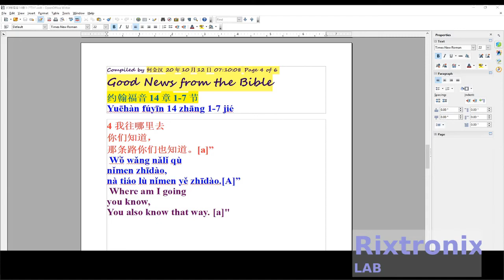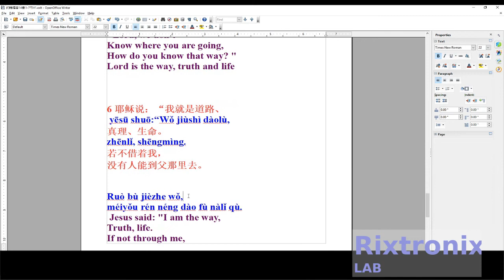How to translate 约翰福音14章1 7节 Open Office Pt 7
John 14:1-7
Comfort the disciples

14 "In Your Heart
Don't worry,
If you believe in God, you should also believe in me.
2 In my father's house
Many dwellings, if not,
I told you already,
I went to prepare a place for you.
3 If I go for you
Prepared a place,
I will pick you up again
Go to me,
Where am I,
Where are you guys?
4 Where am I going
you know,
You also know that way. [a]"
5 Thomas said to him:
"Lord, we don't
Know where you are going,
How do you know that way? "
Lord is the way, truth and life

6 Jesus said: "I am the way,
Truth, life.
If not through me,
No one can go to the Father.
7 If you know me,
I also know my father.
From now on,
You know him,
And have seen him. "

Copy - Ctrl-C
Cut  - Ctrl-X
Select All - Ctrl All
Undo - Ctrl-Z
Header :

7812 Regulator Chip 12V TO-220

7805 5V Voltage Regulator 10 Pieces

3D Printer LCD Module 20x4 1Pc

3D Printer Melzi 2.0 1284P Mainboard PR Usa 1Pcs

1N5822 Diode 10pcs 3A 40V Fast Recovery Schottky diode

3D Printed Look Keo Cleat Thicker Hook Areas 1pair, I've tested for more than 1 year ride